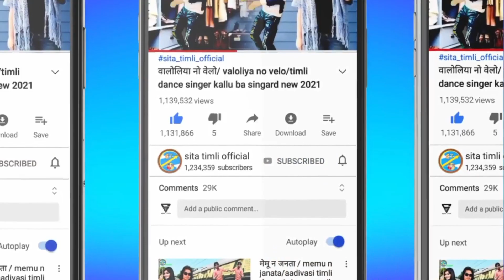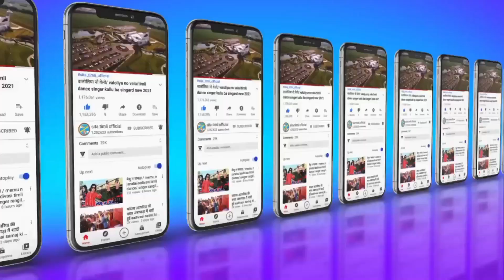ने परणू ne parnu timli dance singer Bhavesh Khat actor matiyas vaniya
editing matiyas vaniya
cameraman matiyas vaniya
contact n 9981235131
full song

video is for educational purposes only copyright disclaimer under section 107 of the copyright act 1976 allowance is made for fair use for purposes such as criticism comment news reporting teaching scholarship and research fair use is a use permitted by copyright statute that might otherwise be infringing non profit educational or personal use tips the balance in favour

bhavesh khant timli,
vatavali shinudi timli,
adivasi shadi video dahi dhar,
rajesh ninama,
abhishek mavi 0 9,
singer ➪ akshay pandit suman chouhan,
akshaypanditsong,
adivasi shadi video,
shilpabidawatsong,
priyankachauhansong,
rajasthanivivhasong,
salimsekhawasnewsong,
anshing katija new timli,
dj krishna from yalavarru,
adivasi shadi video dahi 2021,
gavri,bhajan,
shorts,
krishna,
hit gavri,
raja timli,
dj krishna,
krishna dj,
nahar timli,
ansing katija